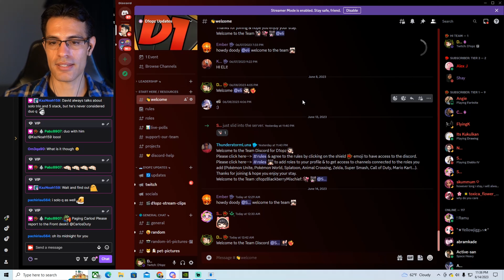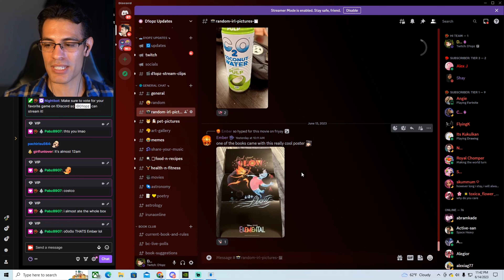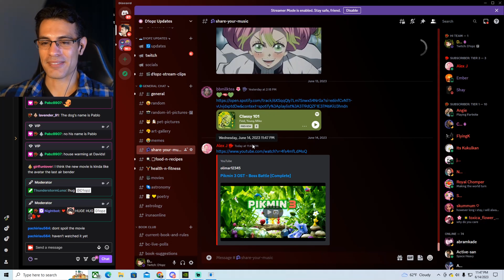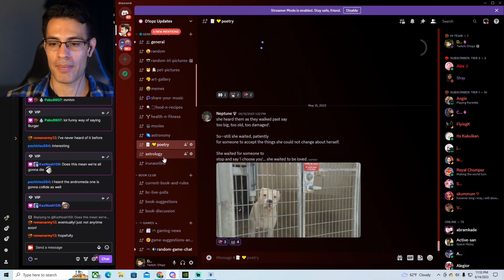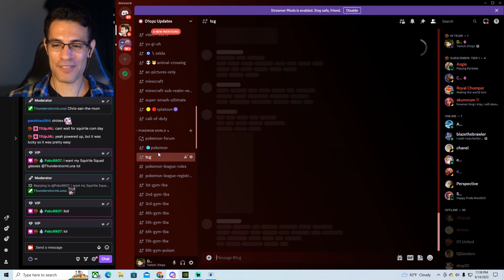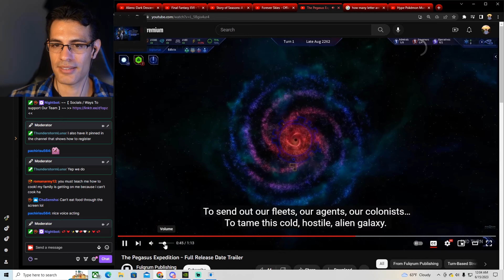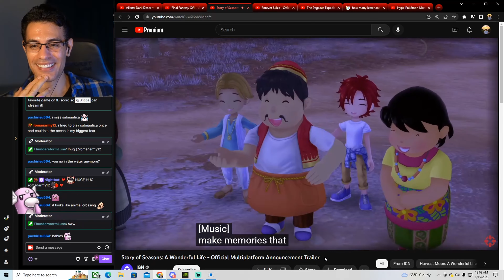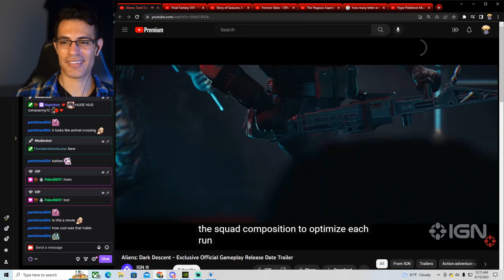D1opz Community Update | 6/14/2023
- LIVE On Twitch @6p.m. PST. Check Discord for stream schedule.

-  Vote for your favorite games on our Discord so I can stream it

Top Games in our polls are.
Top Game: Cooking Stream
Upcoming Game: Food Critic Stream

Thank your for the Love Team!!

ALL TIPS / TRANSACTIONS ARE NON REFUNDABLE

17870 NEWHOPE ST., STE 104-161